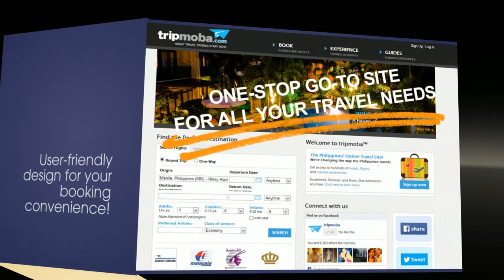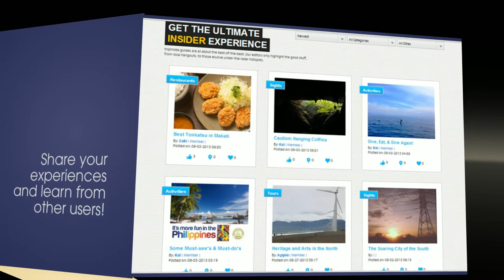The Philippines' Online Travel Site tripmoba.com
Great travel stories start now, as tripmoba.com launches and becomes the first Philippine-focused online travel engine that allows customers to book flights and hotels, purchase unique travel experiences, and share their trip online in just one user interface.

Check domestic and international flight schedules that you can sort by price, preferred airline and travel dates. Avail great flight prices from hundreds of airlines worldwide and book with convenience with thousands of flights available.

Powered by a team of young and creative professionals who share a love for travel, tripmoba.com offers best-priced flights to popular destinations, along with well-curated experience packages, in a simple, efficient, and comprehensive system. This website, which was developed by the Philippine based e-commerce company Transnational eGlobal, Inc. (TeGI), a member of Transnational Diversified Group, is about to change the way the Philippines travels. tripmoba.com primarily targets young, upscale professionals in the Philippines—value-conscious and leisure-driven travelers who turn to trips as the best way to unwind. TeGl President, Zaki Delgado, says that the site seeks to "preserve a distinct Filipino flavor, but still be identifiable to the international market.  We aim to be the go-to site for anyone traveling within, to, or from the Philippines."

Committed to giving travelers an easy and stress-free booking experience, tripmoba.com offers the convenience of planning an entire trip from beginning to end. Users can search for the price and availability of airfares and hotels, as well as make instant reservations and pay online. Tickets and vouchers can be received simply via email, while the site provides the ultimate insider experience with editor and member-driven guides that recommend destination favorites—sparing users from going to several websites to plan for just one trip. Throughout their travels, customers will have constant access to their itinerary, as well as an extensive list of restaurants, hotspots, and other activities to try. Users can share their own reviews and recommendations for others. This constant engagement with customers is a key aspect of what makes tripmoba.com special:  Offering well-selected travel experiences that people will remember, talk about, and share.

Great travel stories start here, at the Philippines' Online Travel Site, tripmoba.com